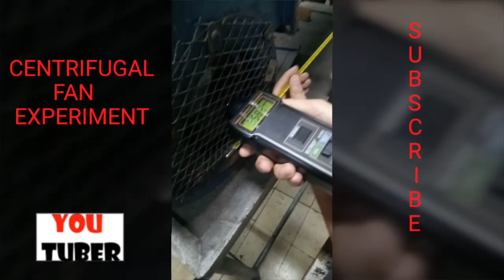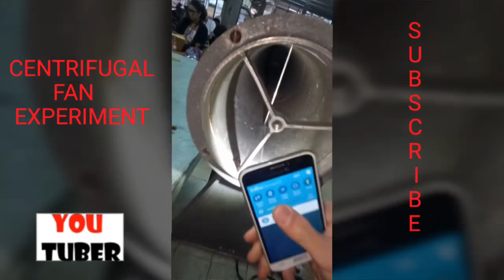CENTRIFUGAL FAN EXPERIMENT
(Request video for us to create like tutorials tips&tricks, engineering, electronics, unboxing, pranks and etc.)
"You Tuber" is a GENERAL YouTube video provider

centrifugal pump,
centrifugal force,
centrifugal compressor,
centrifugal clutch,
centrifugal fan,
centrifugal pump parts,
centrifugal switch,
centrifugal pump animation,
centrifugal blower,
centrifugal acceleration,
centrifugal and centripetal force examples,
centrifugal and positive displacement pumps,
centrifugal air compressor working animation,
centrifugal and centripetal,
centrifugal air pump,
centrifugal analyzer,
centrifugal air blower,
a centrifugal pump,
a centrifugal pump is to discharge 0.118,
centrifugal brakes,
centrifugal blood,
centrifugal blower primitive,
centrifugal brake system,
centrifugal blower animation,
centrifugal blower fan,
centrifugal blower working animation,
centrifugal blower design,
centrifugal basket sugar,
centrifugal casting machine,
centrifugal clutch repair,
centrifugal clutch removal,
centrifugal compressor assembly,
centrifugal clutch rebuild,
centrifugal concentrator,
centrifugal decanter,
centrifugal dryer,
centrifugal dust collector,
centrifugal dryer machine,
centrifugal dehydrator,
centrifugal design,
centrifugal duct fan,
centrifugal die casting,
centrifugal dehusker,
centrifugal distortion,
centrifugal exhaust fan,
centrifugal engine,
centrifugal extractor,
centrifugal energy,
centrifugal experiment,
centrifugal extraction,
centrifugal elutriation,
centrifugal electric water pump,
centrifugal exhaust fan philippines,
centrifugal effect,
centrifugal filter,
centrifugal flow,
centrifugal force and centripetal force,
centrifugal force explained,
centrifugal fan test,
centrifugal flow compressor,
centrifugal gas compressor animation,
centrifugal gold concentrator,
centrifugal governor working animation,
centrifugal gold separator,
centrifugal gas compressor operation,
centrifugal gas turbine,
centrifugal governor types,
centrifugal gold concentrator for sale,
centrifugal greenhouse humidifier,
g centrifugal force,
centrifugal hopper,
centrifugal head meter,
centrifugal honey extractor,
centrifugal hydraulic pump,
centrifugal heart pump,
centrifugal heat exchanger,
centrifugal horizontal split case pump,
centrifugal hindi,
centrifugal hand pump,
centrifugal head,
h-q curve centrifugal pump,
centrifugal impeller,
centrifugal impeller design,
centrifugal impeller solidworks,
centrifugal in tagalog,
centrifugal inline duct fan,
centrifugal in hindi,
centrifugal investment casting,
centrifugal instability,
centrifugal ignition advance mechanism,
centrifugal impeller design theory,
centrifugal jet pump,
centrifugal juice extractor,
centrifugal jet engine,
centrifugal juicer vs masticating juicer,
centrifugal juicer for leafy greens,
centrifugal juicer vs slow juicer,
centrifugal juicer philips,
centrifugal juicer nj9500ub,
centrifugal jewelry casting,
centrifugal knife,
centrifugal knives,
centrifugal kraft,
centrifugal knife canada,
centrifugal ka hindi,
centrifugal knives canada,
centrifugal force khan academy,
go kart centrifugal clutch,
kenwood centrifugal juicer,
kogan 850w centrifugal juicer,
centrifugal lube oil filter,
centrifugal l force,
centrifugal lift,
centrifugal launcher,
centrifugal levitation,
centrifugal log splitter,
centrifugal load solidworks simulation,
centrifugal lock up clutch,
centrifugal liquid chiller,
centrifugal loading,
centrifugal motor,
centrifugal machine,
centrifugal motion,
centrifugal mill,
centrifugal motor pump,
centrifugal metal casting,
centrifugal mist fan,
centrifugal motor connection,
centrifugal meaning,
centrifugal megalovania,
centrifugal analyzer clinical chemistry,
centrifugal oil purifier,
centrifugal oil filter,
centrifugal oil filter cleaning,
centrifugal oil water separator,
centrifugal oil pump,
centrifugal oil cleaning system,
centrifugal oil filter machine,
centrifugal or masticating juicers,
centrifugal oil mist collector,
centrifugal pump operation,
centrifugal pump cavitation,
centrifugal pump diy,
centrifugal pump design,
centrifugal pump question and answers,
centrifugal pump questions,
centrifugal compressor questions,
centrifugal rides,
centrifugal regenerative pump,
centrifugal refrigeration compressor,
centrifugal ratio,
centrifugal reel,
centrifugal regenerative self priming pump,
centrifugal refrigeration system,
centrifugal rotary evaporator,
centrifugal refrigeration compressor working animation,
centrifugal regulator,
centrifugal supercharger,
centrifugal supercharger sound,
centrifugal switch connection,
centrifugal submersible pump,
centrifugal supercharger install,
centrifugal supercharger dyno,
centrifugal supercharger whine,
centrifugal sieve,
centrifugal turbo,
centrifugal turbocharger,
centrifugal turbine,
centrifugal tachometer,
centrifugal turbine engine,
centrifugal tension in belt drive,